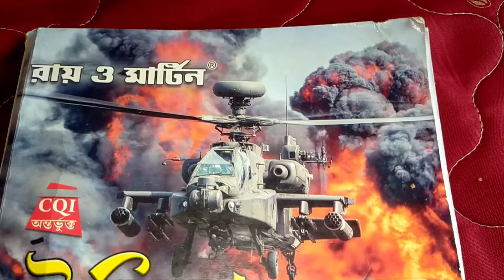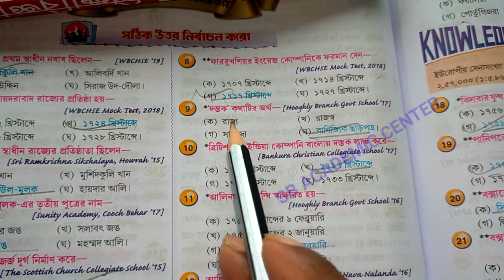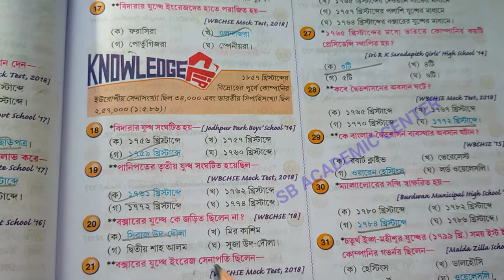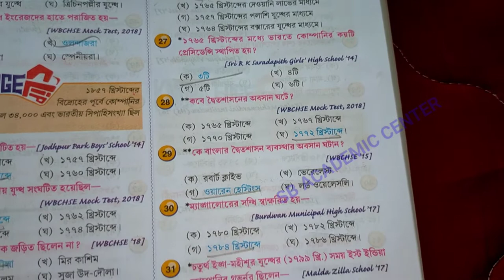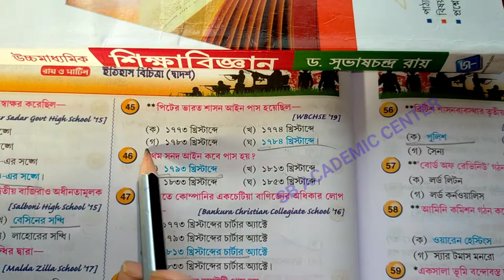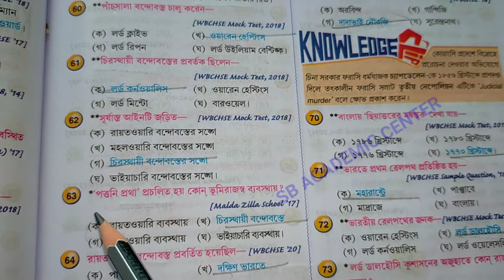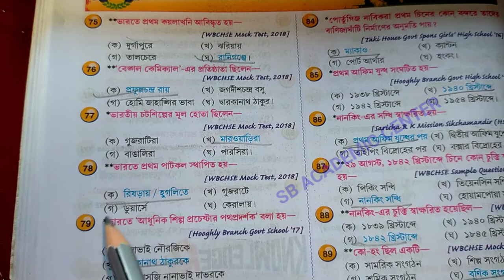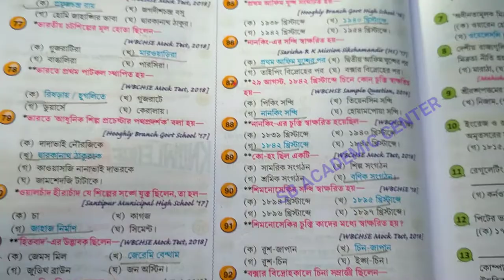উচ্চমাধ্যমিক ইতিহাস দ্বিতীয় অধ্যায় 🔥💥 সাজেশন 2023 // hs history chapter 2 saq suggestion class 12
উচ্চ মাধ্যমিক সমস্ত সাবজেক্ট এর সাজেশন 2023

উচ্চমাধ্যমিক ইতিহাস দ্বিতীয় অধ্যায় সাজেশন 2023 || hs history chapter 2 saq suggestion || class 12  দ্বিতীয় অধ্যায় MCQ Suggestion